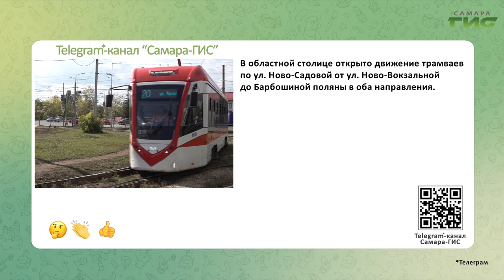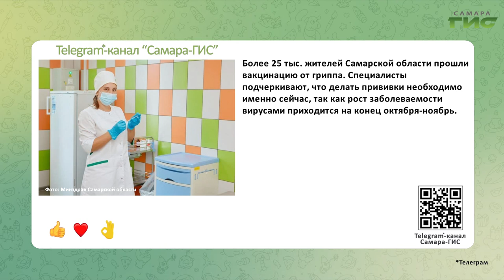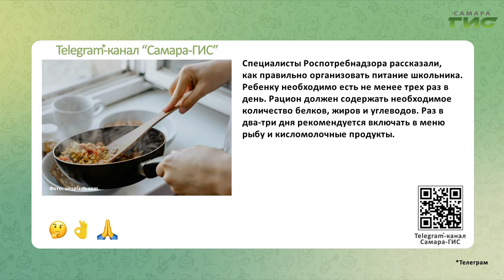Telegram-канал "Самара-ГИС": быстрые новости